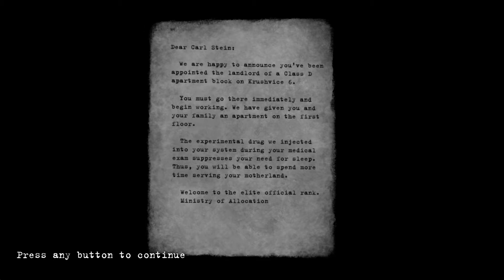Let's Play: Beholder [Gameplay, No Commentary]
Beholder is an interesting game in which you are positioned as an eavesdropping and spying landlord by a questionable government. Here's our first playthrough and we hope you can get a better idea how the game feels like before you're buying. Enjoy!